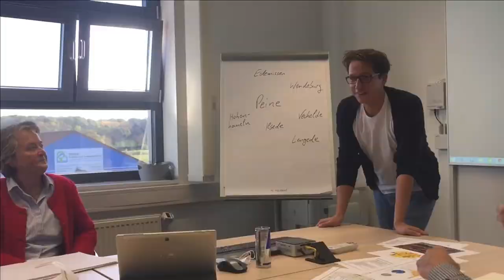Vechelde - Einblicke in die wirtschaftspolitischen Themen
Unsere Talkgäste in der neuen Folge von „nachgefragt“ sind der Bürgermeister der Gemeinde Vechelde Herr Werner und die Vorsitzende der Werbegemeinschaft Vechelde Frau Brandes.
Herr Werner berichtet über die Erfolge während seiner Amtszeit in der Gemeinde und nennt dabei wichtige Meilensteine wie die Ortsumgehung, Gewerbegebiete und Unternehmensansiedlungen, Neubaugebiete, Investitionen in den Kita-Ausbau, usw.
Frau Brandes lobt den Zusammenhalt innerhalb ihrer Werbegemeinschaft besonders während der Corona-Pandemie. "Nur zusammen können wir uns unterstützen und uns der Situation stellen", meint Brandes. Die Investitionen in das neue Einkaufszentrum sieht sie kritisch und befürchtet, dass viel Kaufkraft aus dem Ortskern abwandert. Herr Werner möchte darauf achten, dass die Hildesheimer Straße weiterhin attraktiv bleibt und die Angebote sich ergänzen. Die Gemeinde Vechelde verzeichnet viele Neubürger, da in den letzten Jahren Neubaugebiete ausgewiesen worden, auch hier ist Herr Werner bemüht eine Kinderbetreuung in Vechelde für Familien anzubieten. Zum Schluss zählt er Highlights aus seiner Amtszeit als Bürgermeister auf.